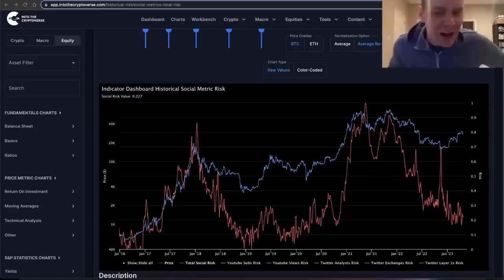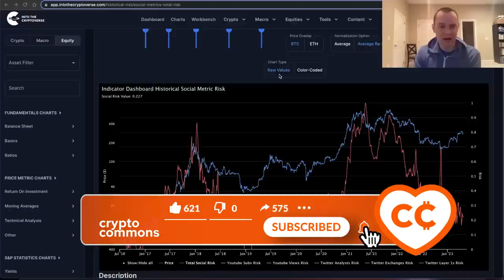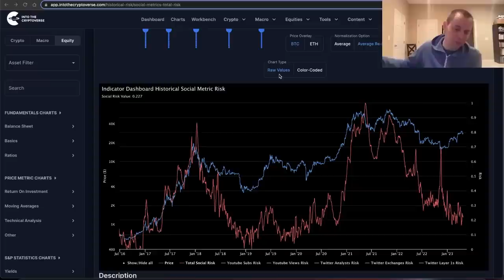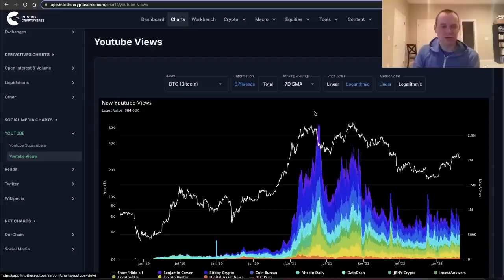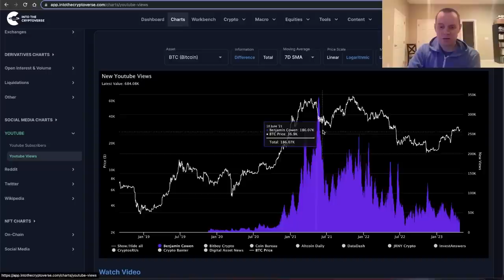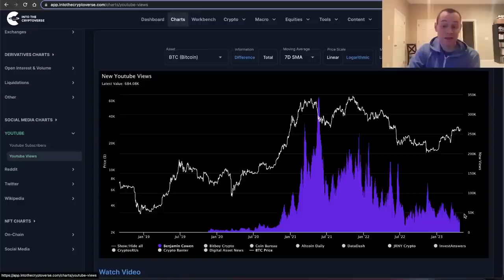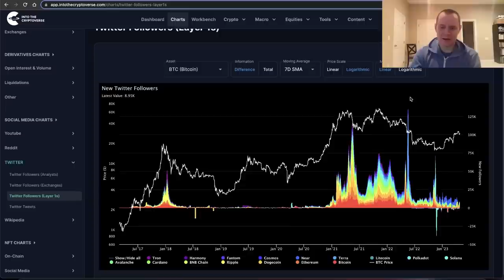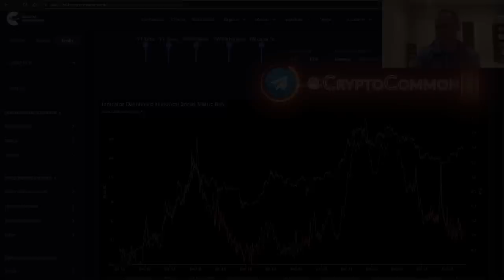Биткоин: Социальный Риск [Бенджамин Коэн]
BTC: 1JcJgpSHbrRwgnvLeteXNfNXxLgpDuxyMP
ETH: 0xC8b0CF755bec8155D371676D77A579D7E15fd7eD
DASH: XuhZGGGezSEqnDq5ETBkiMc4ARfS6UxQAi
LTC: LfGpGJjkcrgZV12VNnQdEx79uHgeHSS8oG